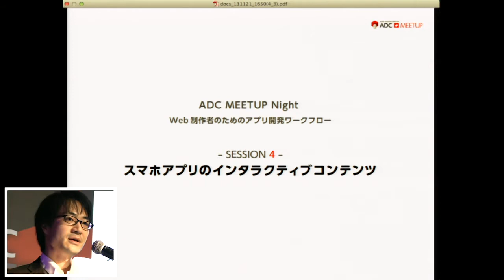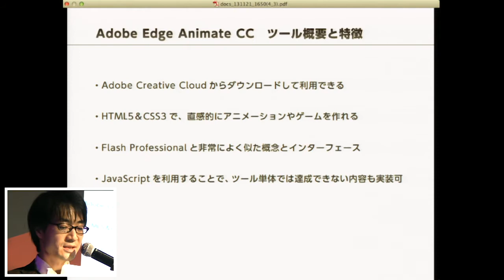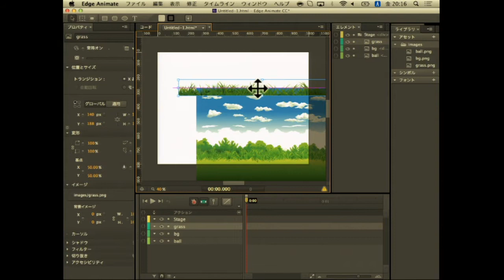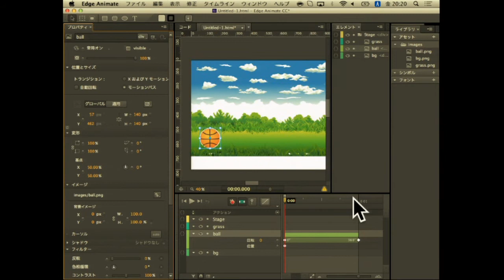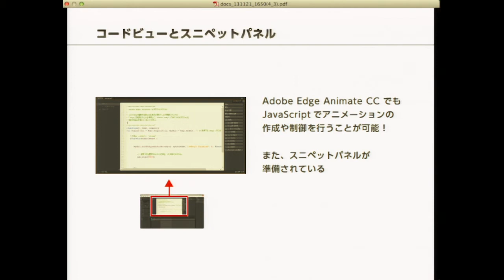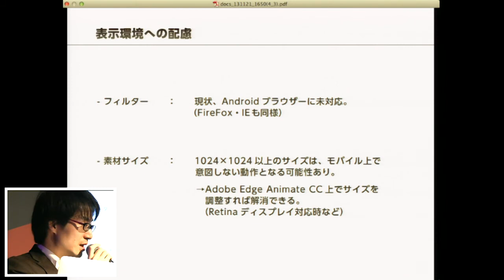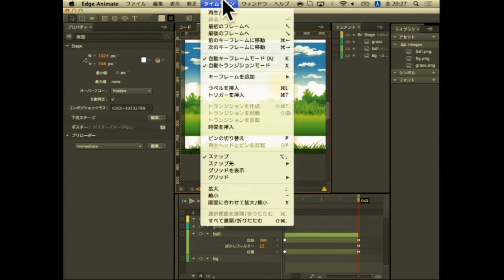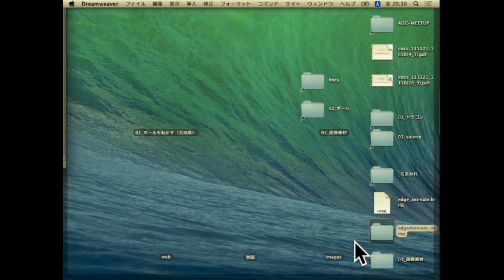ADC MEETUP Night ー SESSION4：スマホアプリのインタラクティブコンテンツ ー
Adobe Developer Connection (ADC) と連動するデザイナー/開発者向けイベント、ADC MEETUP のスピンオフ勉強会、ADC MEETUP Nightです。
HTMLアプリにもインタラクティブ性を追加したいですか？そんな時はタイムラインでアニメーションを制作できるEdge Animateを使ってはいかがでしょうか？SESSION4では同ツールの魅力を事例を交えてご紹介していきます。

SESSION4 スピーカー：渡辺 知規（株式会社スパイラルエッジ）